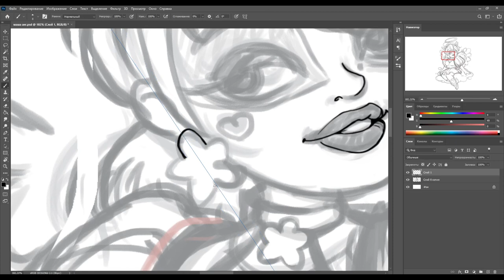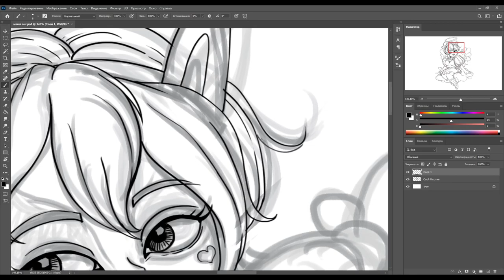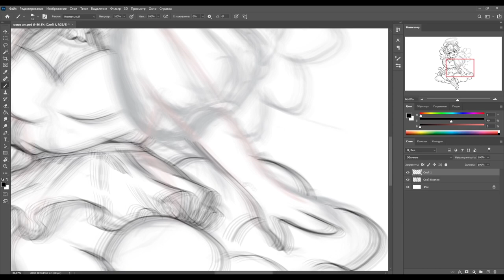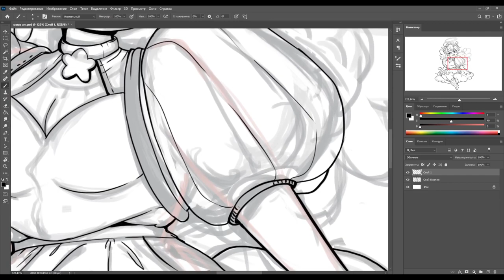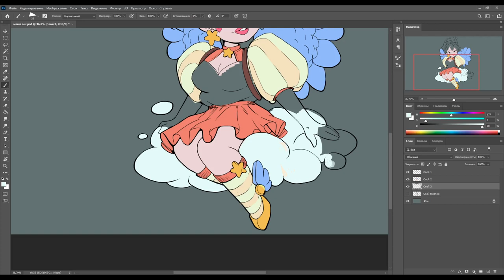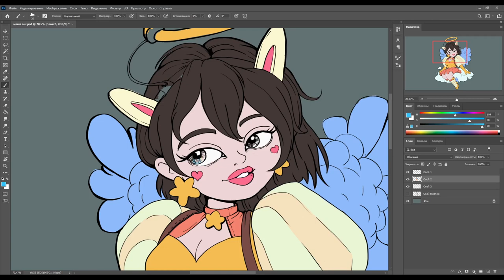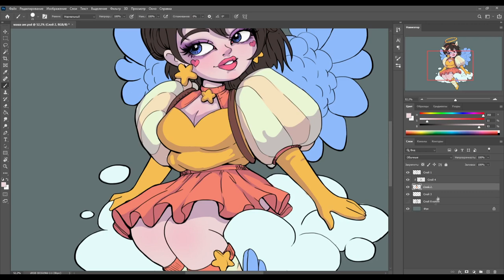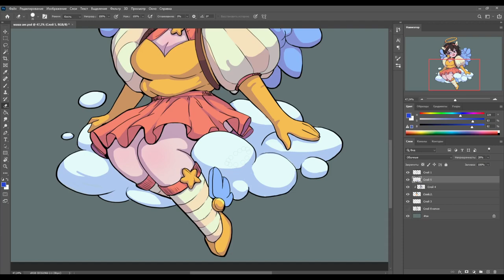Cartoon style angel chibi girl concept art (game art speedpaint in photoshop)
In this digital painting timelapse, I draw a chibi girl in a comic cartoon style, create lineart and coloring. Speedpaint video process with a step-by-step demonstration of drawing in Photoshop.
The work was done for Almost my floor 2, you can see more information about game and add to the wishlist here:

В этом видео я рисую чиби портрет в стиле комикса. Ускоренный видеопроцесс с пошаговой демонстрацией рисования в Photoshop. Работа сделана в рамках персонального проекта Almost my floor 2, с которым можно ознакомиться и добавить в вишлист

Hello everyone, my name is Anna Lepeshkina, I'm concept artist and member of indie game development team "Potata company". On my channel you can find drawing lessons in Photoshop for beginners and materials about learning to draw. Videos about game art and the process of working on personal projects.

If you want to drawing on a tablet, you are interested in game art and game development, want to know about animation - on my channel you can see a lot of interesting things for yourself.

Всем привет, меня зовут Анна Лепешкина, я концепт художник и сооснователь студии разработки инди игр Potata company. На моем канале публикую различные уроки по рисованию в Photoshop для начинающих а так же материалы про обучение рисованию. Этапы работы над игровым артом и процесс работы над персональными проектами. Также меня интересует скелетная  анимация в spine 2d и видео по этой тематике вы также можете найти на канале.
Если хочешь научиться рисовать на планшете, интересуешься игровым артом и разработкой игр, увлекаешься анимацией - на моем канале найдешь много интересного для себя.